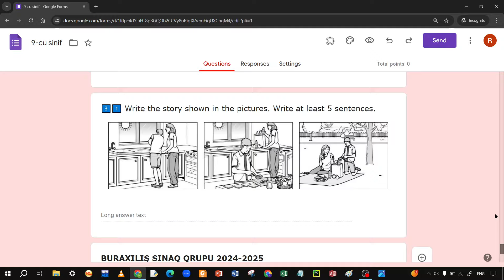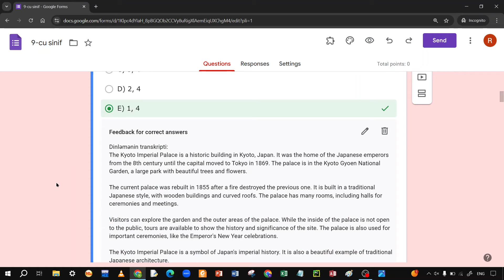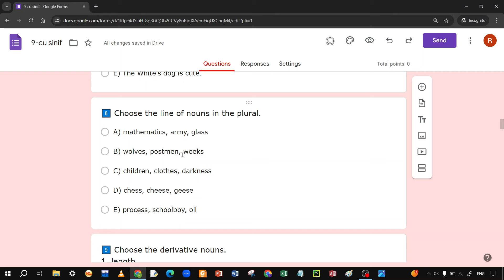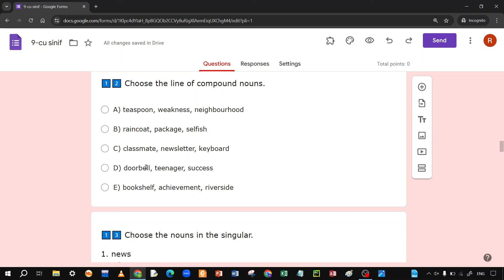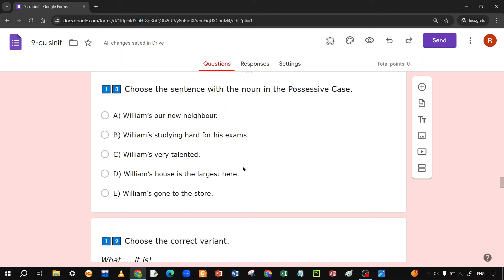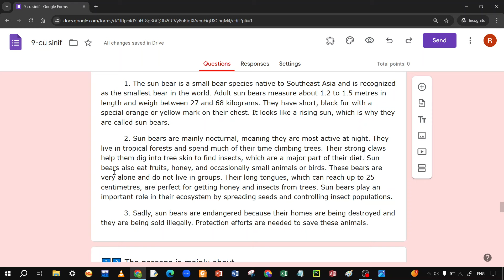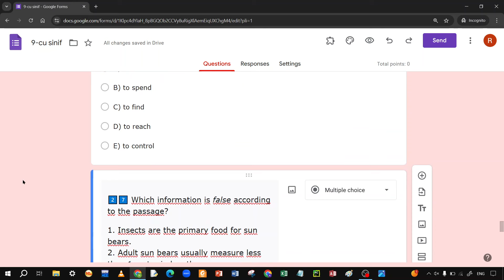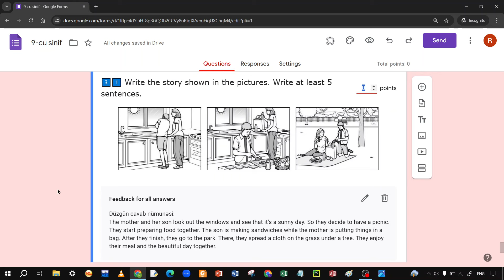BURAXILIŞ 2025-ə HAZIRLIQ. İNGİLİS DİLİ YENİ TİPLİ SINAQ + ESSE + ŞƏKİLLİ HEKAYƏ 9-cu sinif.